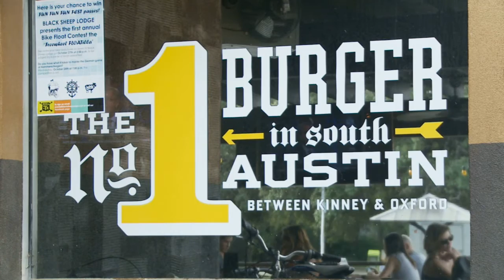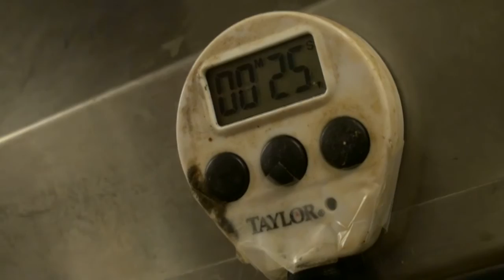The Texas Bucket List - The Black Sheep Lodge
This episode of the Burger of the Week features The Black Sheep Lodge where they serve up The Black Buffalo Burger.  It consists of a half pound beef patty spiked with Frank's Red Hot sauce, and blue cheese topped with mixed greens, tomatoes, pickles and onions.